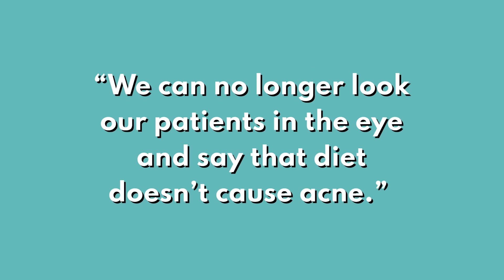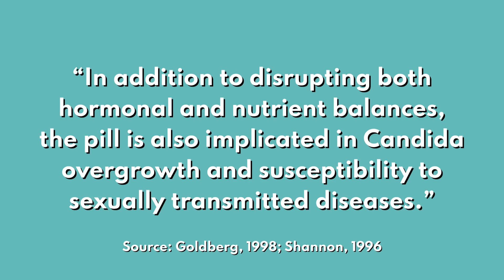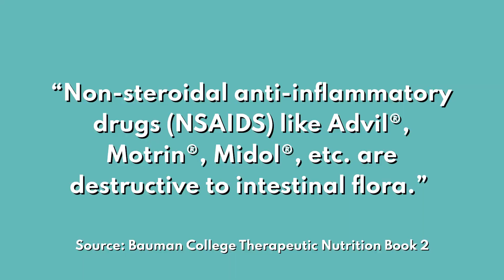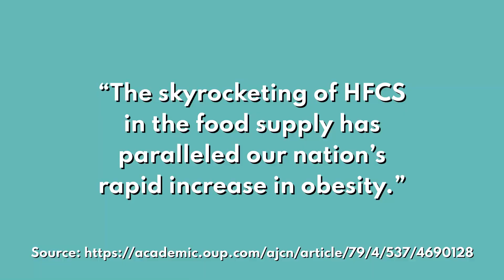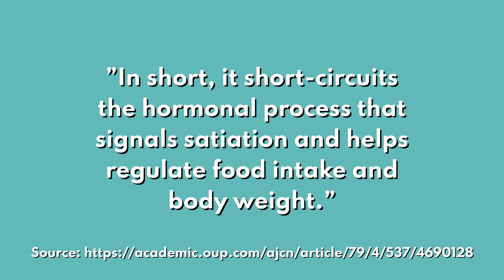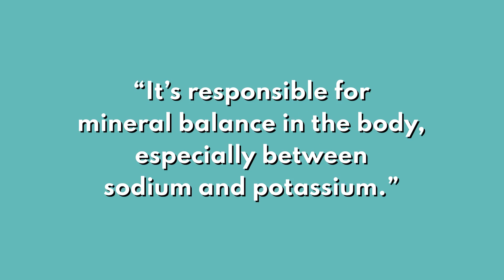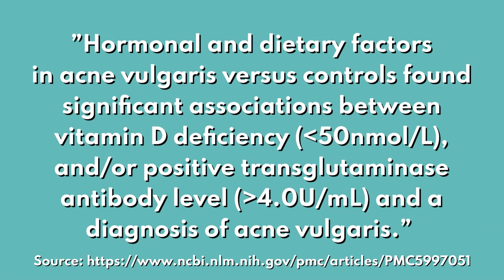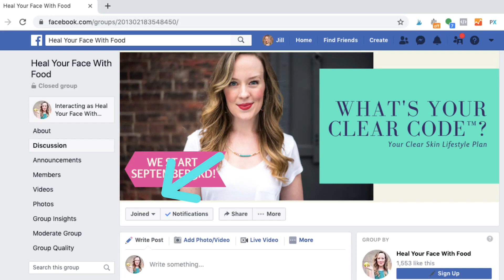Food and acne connection - THE SCIENCE BEHIND NATURAL ACNE HEALING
What is the food and acne connection? What is the SCIENCE behind the link between food and acne that perhaps… dermatologists aren’t telling us? Today I’m sharing 8+ scientific studies that blew my mind when I first heard about them and how they impacted natural acne healing.

ACNE CLEARING PROGRAM:
Want to apply to my application only acne clearing program, The Clear Code?

ACNE PERSONALITY QUIZ:
If you’d like to go a bit deeper into what’s actually making you breakout in the first place with my 30 second 10 question acne personality quiz, click this link to take a 10 question quiz that helps you discover exactly what’s triggering acne breakouts in the first place